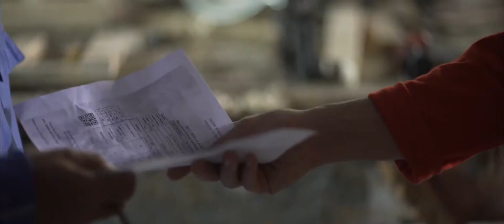first ad preview on set